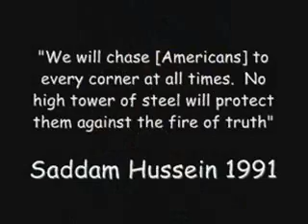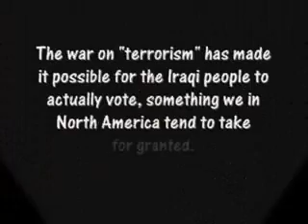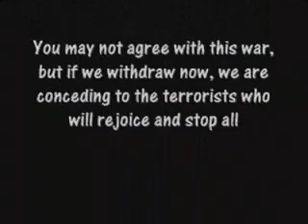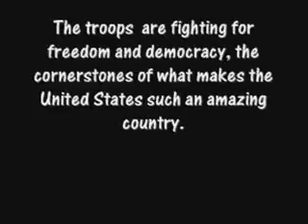In support of our troops and In Remembrance of 911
In support of what the troops are doing and in Remembrance of 911